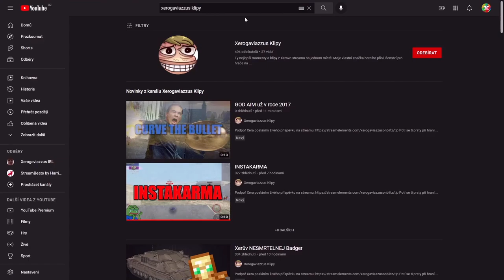Jak moc P2W je nový ANIME event? | WoT Blitz